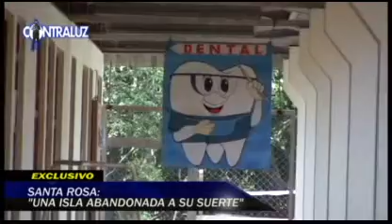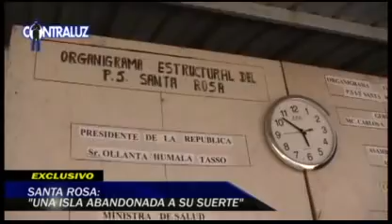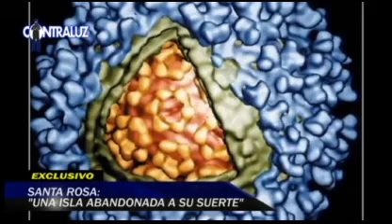SANTA ROSA UNA ISLA ABANDONADA A SU SUERTE